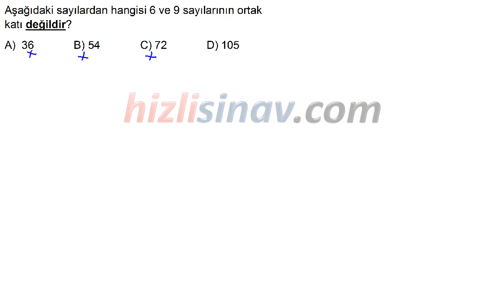HızlıSınav Soru Çözüm Videosu (Soru Kodu:31009)